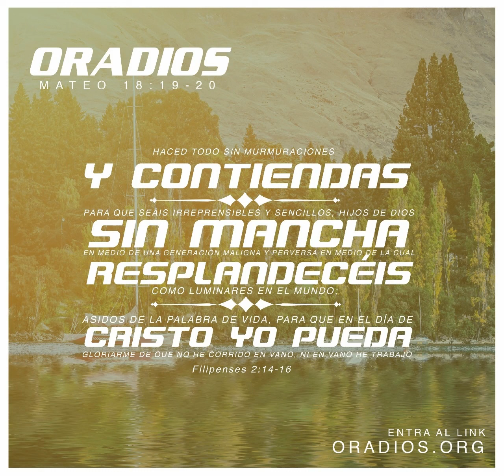FILIPENSES 2:14-16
HACED TODO SIN MURMURACIONES Y CONTIENDAS PARA QUE SEAIS IRREPRENSIBLES Y SENCILLOS, HIJOS DE DIOS SIN MANCHA EN MEDIO DE UNA GENERACIÓN MALIGNA Y PERVERSA EN MEDIO DE LA CUAL RESPLANDECÉIS COMO LUMINARES EN EL MUNDO ASIDOS  DE LA PALABRA DE VIDA, PARA QUE EN EL DÍA DE CRISTO YO PUEDA GLORIARME DE QUE NO HE CORRIDO EN VANO, NI EN VANO HE TRABAJADO.